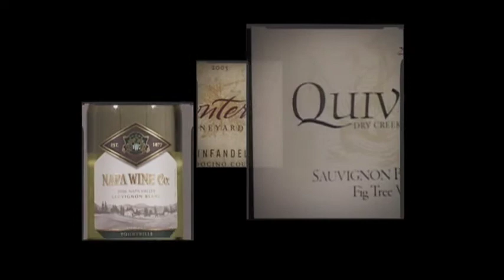2006 Grgich Hills Fumé Blanc - IntoWine TV Episode 1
In this episode, the premier video of IntoWineTV, host Lisa Kolenda and wine experts Bartholomew Broadbent, Michael Broadbent, and Chris Tavelli convene at Yield Wine Bar, San Francisco's only "green" wine bar, to taste and discuss 24 different organic wines under $30 from across the globe.

Theme: Organic and "Green" Wines under $30

Wine: 2006 Grgich Hills Fumé Blanc ($28)
Notes from the producer - The grapes were organically and Biodynamically grown on our cool American Canyon and Carneros vineyards, not far from the San Francisco Bay. In the glass, the wine offers a whiff of the tropics with kiwi, grapefruit, pineapple and a hint of minerality. On the tongue, this full-bodied wine has a crisp, refreshing texture and a long finish. This versatile, flavorful white wine is a great companion to a wide variety of food flavors and textures.

Experts:
Bartholomew Broadbent, CEO of Broadbent Selections.
Michael Broadbent, Master of Wine, Author of numerous wine books.

Chris Tavelli, Owner and Wine Director at Yield, San Francisco's first and only "Green" Wine Bar.

Location: Yield, San Francisco's first and only "Green" Wine Bar.